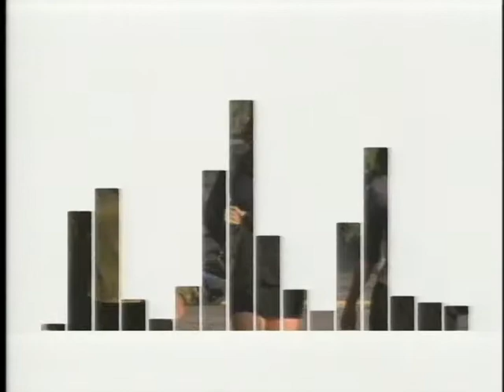VOA RADIO SPOT